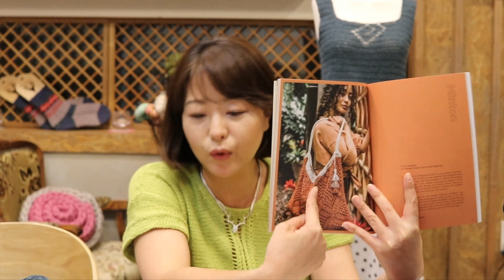발길을 멈추게 하는 공예? ft. Minton bag 모티브 배색테스트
커들포드샵
Cuddlepodshop

커들포드샵 인스타그램

커들포드샵
on Ravelry